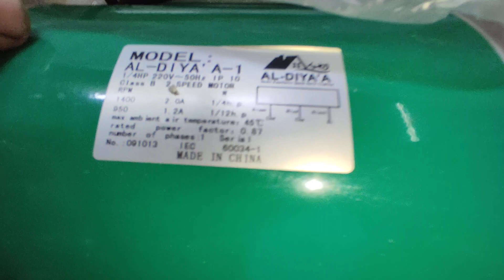لمن يسال عن ماطور مبردة ممتاز ماركة الضياء ‏‪0770 281 9525‬‏